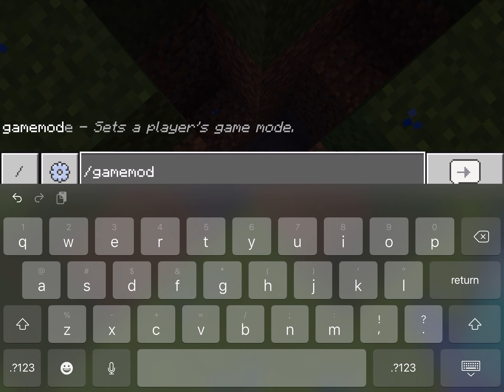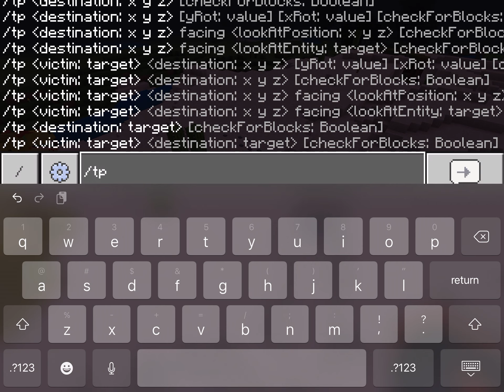Minecraft Dino modded